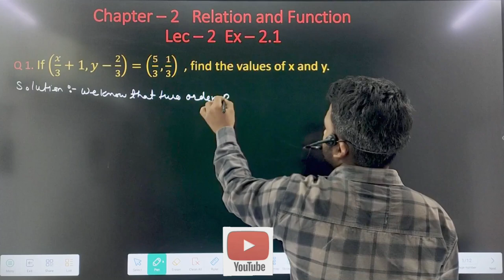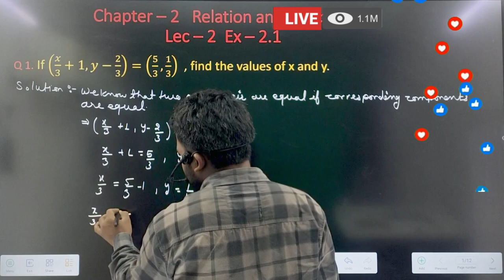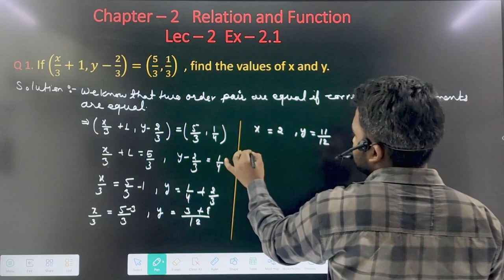relation and function important Question ncert class 11